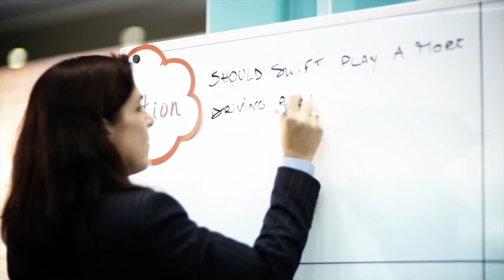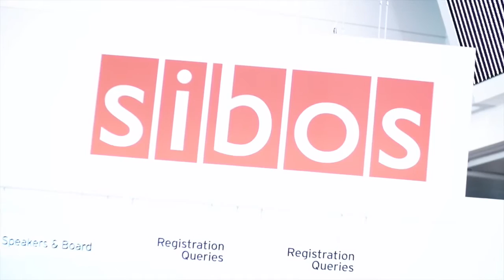Innotribe at Sibos - An interview with Peter Vander Auwera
Peter Vander Auwera, Co-Founder of Innotribe, the innovation initiative of SWIFT, discusses Innotribe's exciting plans for Sibos 2015 Singapore.

For the seventh year, Innotribe at Sibos will introduce the latest innovation trends, whilst delivering thought-provoking content designed to challenge perceptions. Together with global professionals from across the field of innovation, Innotribe will explore topics at the centre of the financial services industry agenda in payments, market infrastructures, and the corporate landscape.